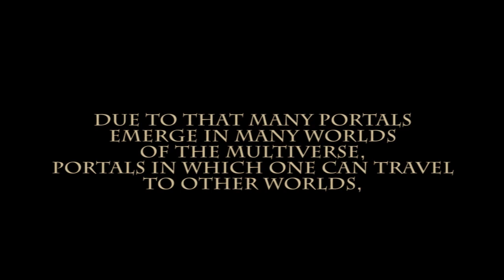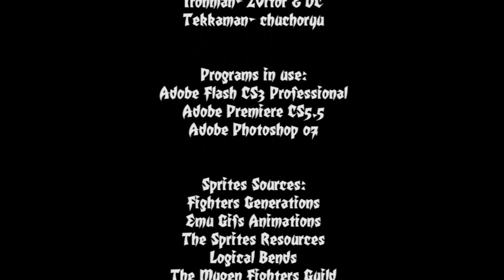Mayhem Fights Episode 4 IronMan vs Tekkaman Blade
Due to all the time travels made by Goku Black the space time continuem entered a state of Disturbance , due to that many portals emerge in the Multiverse, Portals in whish you can travel to other worlds, and do Battle.

Based on Characthers made by
Stan Lee (R.I.P.)
Hiroshi Negishi

Sprites
Ironman - SVitor & DC
Tekkaman -  Chuchoryu